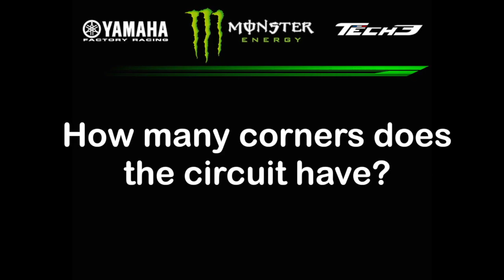Part 3!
.and here is the third and final instalment of HowMuchDoTheyKnow - AustrianGP! Find out which rider has done their homework for the new circuit as Bradley Smith​ and Pol Espargaró​ are quizzed about the length of the straight, the number of corners, how many left and right turns and more!